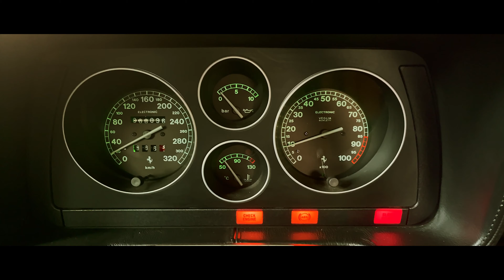Ferrari F355 Berlinetta - A tribute to an iconic sportscar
Ferrari F355 Berlinetta

The Ferrari F355 was presented to the public for the first time at the Geneva Motor Show in March 1994. It was the successor to the Ferrari 348 and was built until the Ferrari 360 Modena appeared in 1999. In terms of driving behavior, driving performance and processing quality, it represented a major step forward compared to the 348 GTB/GTS. The difference to the successor Ferrari 360 Modena, on the other hand, is small from a technical point of view.

I made a few videos showing the F355 Berlinetta and wanna share a the impressions with you.

Used gears:
- DII MINI 3 PRO
- DII OSMO MOBILE 4

Used Software:
- Davinci Resolve 18 Studio
- FiLMiCPro v6